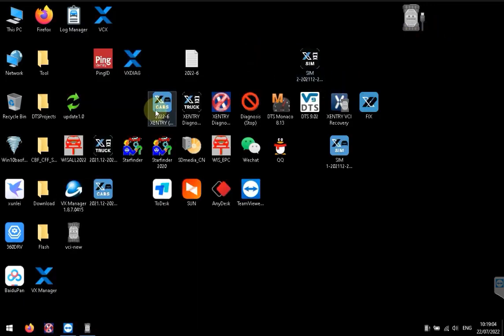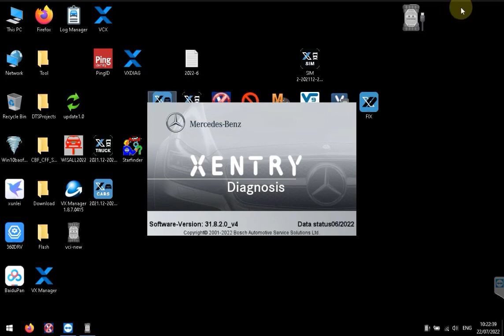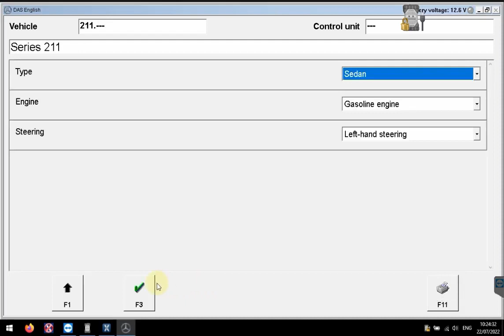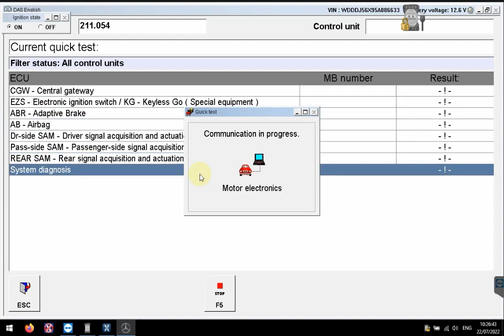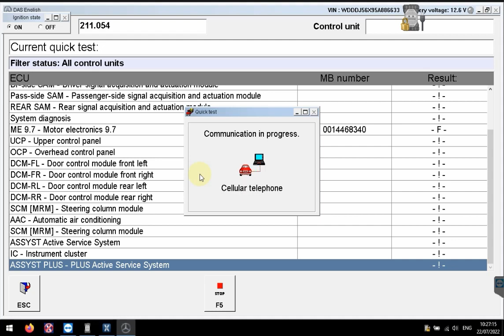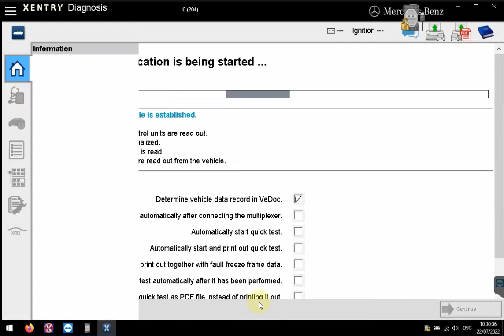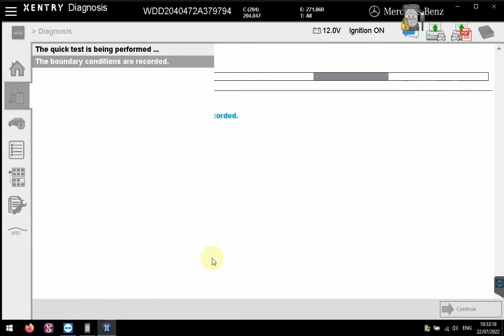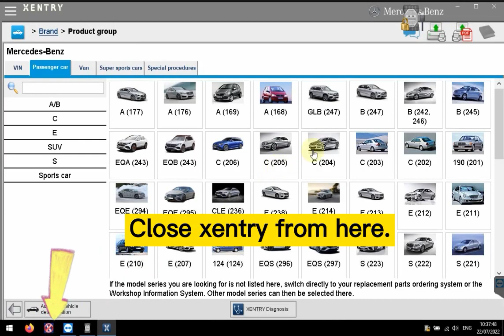VXDIAG Mercedes Benz Xentry and VX Manager Setup and Firmware Upgrade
VXDIAG for Benz is professional diagnostic tool for Mercedes Benz 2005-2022, supports offline coding, diagnostics, moduleprogramming, simulation studying, repair information (WIS wiring diagrams), with Xentry OEM Mercedes software suite.